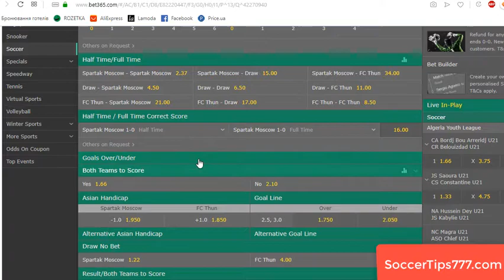Spartak Moscow v FC Thun. UEFA Europa League Qualifying. Free Football Predictions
Spartak Moscow v FC Thun